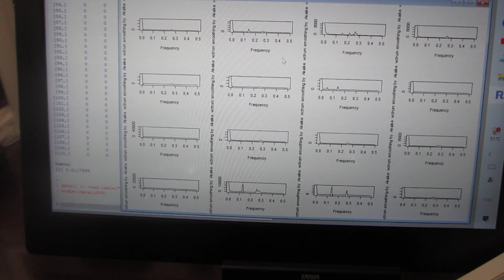超音波の音圧計測・解析・評価技術ーー超音波の音圧・振動データから、新しい超音波利用を導くーー（超音波システム研究所）